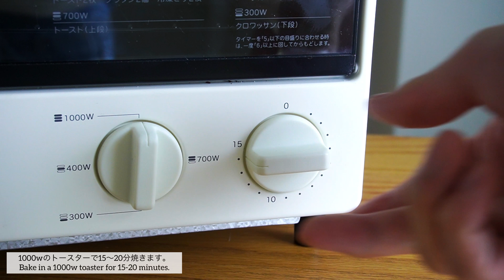[バター・HMなし] トースターで簡単！オレオケーキ作り方 No ovenOreo cake 오레오 케이크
［レシピ］

材料　　18cm型
■オレオケーキ
オレオ1箱
薄力粉100g
牛乳50ml
油50ml
卵2個

作り方
0:12
1.卵2個をよく溶きます。

0:46
2.サラダ油50gを入れよく混ぜます。

1:07
3.牛乳50mlを入れよく混ぜます。

1:27
4.薄力粉100gを入れよく混ぜ合わせます。

1:55
5.オレオ1箱を細かく砕き入れよく混ぜ合わせます。

2:53
6.型に生地を流し入れ、平にならします。

3:15
7.1000wのトースターで15〜20分焼きます。

3:35
8.焼けたら粗熱を取り、お好みのサイズにカットします。
　　　　　　　　　　完成

19歳！趣味でスイーツを作ってます！

 [recipe]

 Material 18 cm type
 ■ Oreo cake
 Oreo 1 box
 100g of cake flour
 Milk 50ml
 Oil 50ml
 2 eggs

 0:12
 1. Melt 2 eggs well.

 0:46
 2. Add 50g of salad oil and mix well.

 1:07
 3. Add 50 ml of milk and mix well.

 1:27
 4. Add 100g of cake flour and mix well.

 1:55
 5. Crush one box of Oreo into small pieces and mix well.

 2:53
 6. Pour the dough into the mold and level it.

 3:15
 Bake in a 7.1000w toaster for 15-20 minutes.

 3:35
 8. When it is baked, remove the heat and cut it to the size you like.
           Complete

 19 years old!  I make sweets as a hobby!
 Lots of questions!  If you have any sweets you want to make, please write them in the comments!

 I also do SNS!
 I would be very happy if you could put it on a tag or story!

12cm丸型を15cm丸型→1.5倍
12cm丸型を18cm丸型→2.2倍
12cm丸型を21cm丸型→3倍

15cm丸型を12cm丸型→0.6倍
15cm丸型を18cm丸型→1.5倍
15cm丸型を21cm丸型→2倍